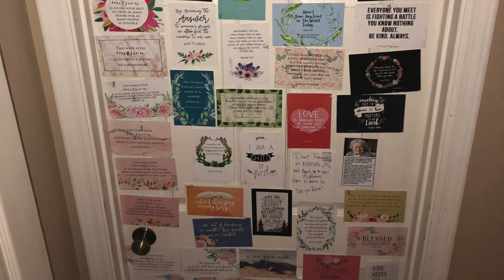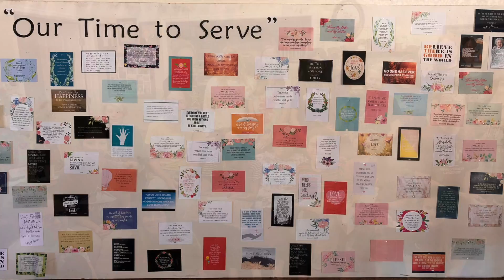4th Year Camp 2018